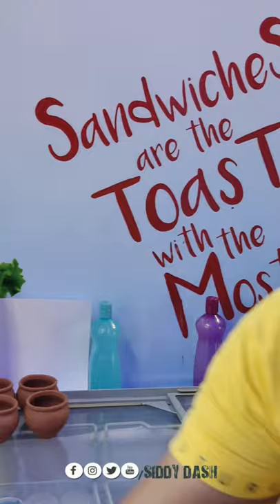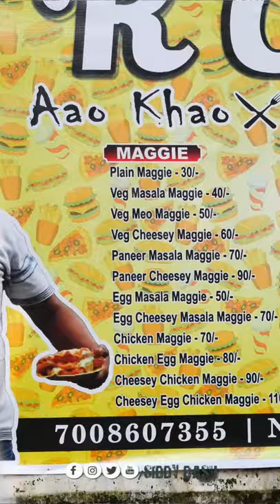Aaao Khao Katke Jaao ! Bol Bachchan Bhaiya ! RCH Rourkela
Saare dukho ka paahaad ek taraf aur apne Amit bhaiyaa ek taraf,
Ek baar unke paas jaake dekhiye saare ghum bhul jaaoge..

Address-
Chinmaya Vidyalaya Chowk, Chennd Rourkela.

Rourkela Vlogs
Rourkela Youtuber